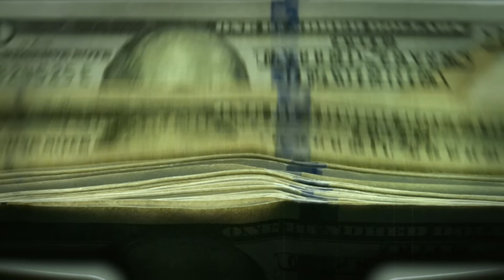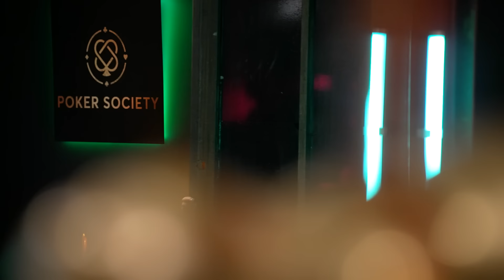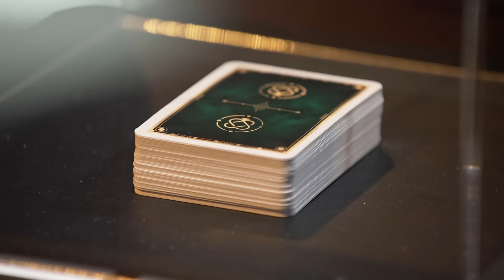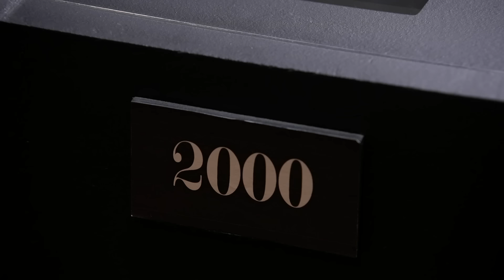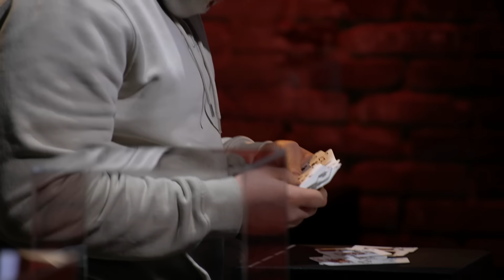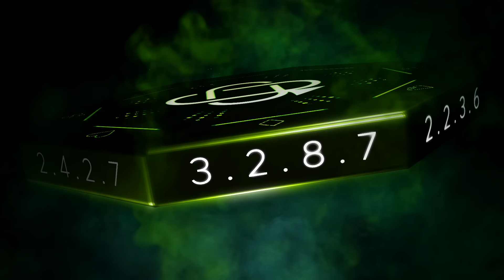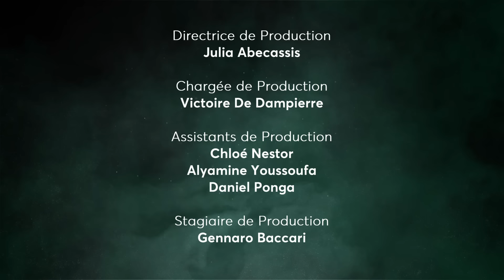🃏 Poker Society - Alliance de choc (Épisode 5)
Les binômes se livrent une bataille acharnée pour obtenir le pouvoir d'élimination. Un avantage clé pour décimer les alliances adverses.

Les Players :

• HYCONIQ, YouTubeur Hip Hop
• KALASH CRIMINEL, Artiste
• TRISTAN, YouTubeur défis extrêmes
• ARELIANN, Streameuse eSport
• LYEGAIA, Streameuse Multigaming
• ZOULOUX, Streamer Multigaming
• KLAIM, YouTubeur tir tactique
• NICOCAPONE, Comédien & Créateur digital
• SKYYART, Streamer Jeux de Stratégie
• KELLY CRUZ, Créatrice digitale & Carreleuse